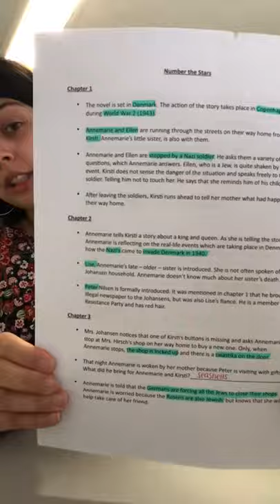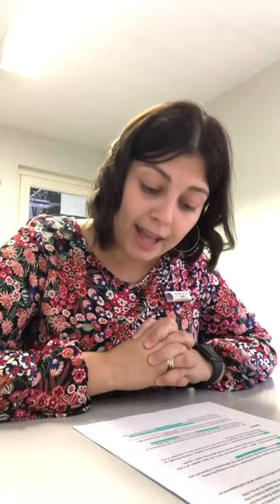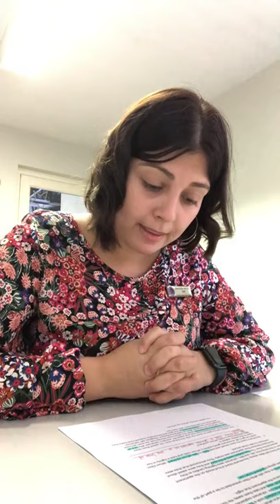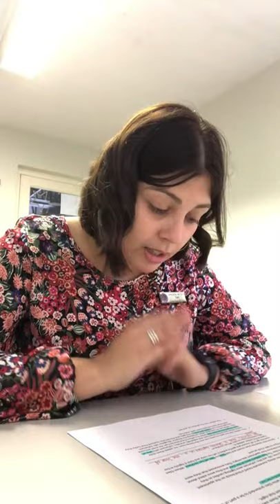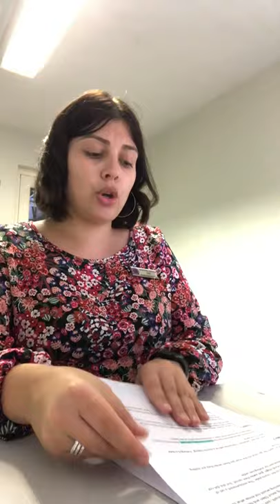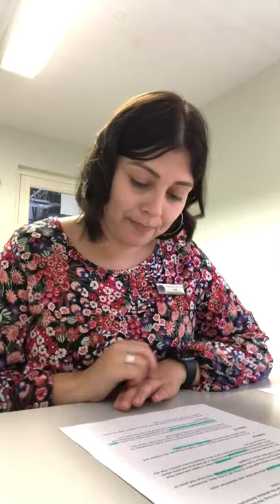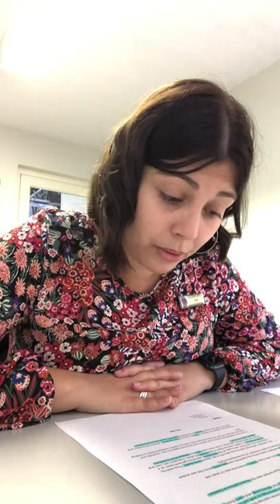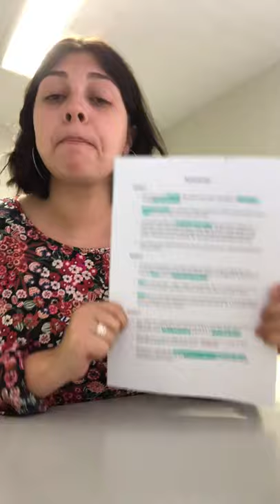Number the Stars: Chapter Notes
Let's take a look at the Chapter Notes for Number the Stars.